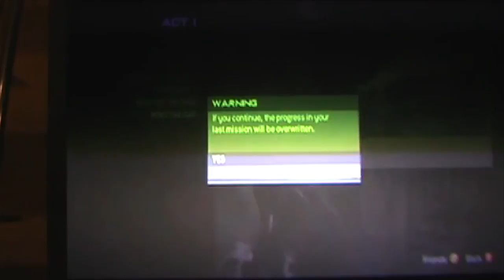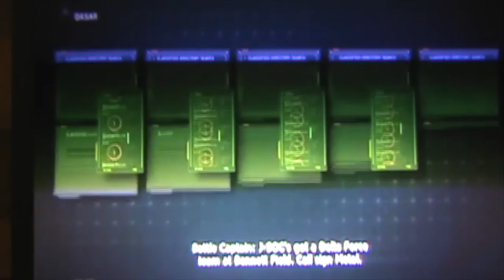Call Of Duty: MW3-Part 1-Campaign-I AM FROST MOTHER SHELLERS!!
dellaph1--COD:MW3